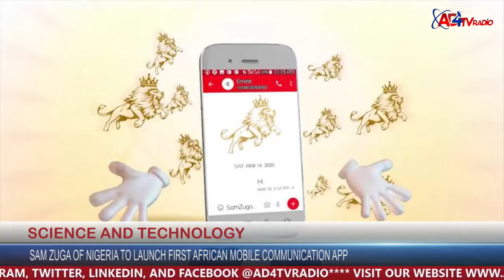ESCAPED COVID-19 PATIENT ARRESTED IN ADAMAWA STATE NIGERIA